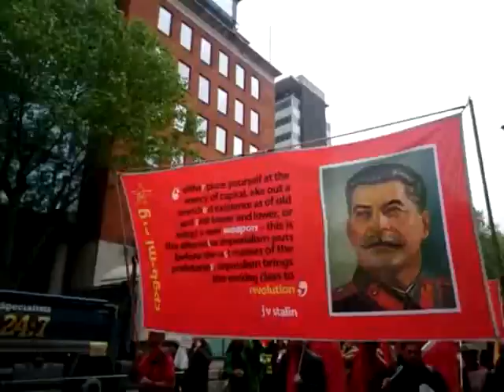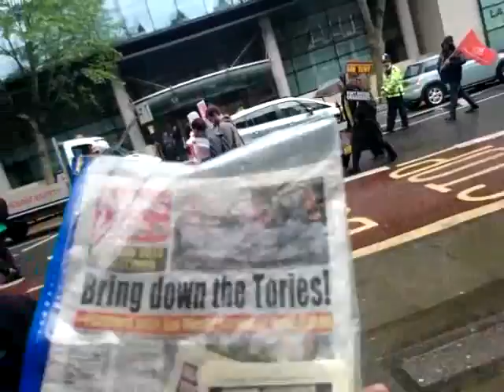March of 10,000. London Mayday2014 Parade.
London Mayday2014 Parade. Over 20 minutes of footage of the Mayday Parade for 2014.

If you would like to assist us in continuing our work and get the real uncensored news, please donate. We are interested in livestreaming many more of these actions.

Unions estimate that about 10,000 attended the Mayday Parade and Rally At Trafalgar Square. Decide for yourselves in this unedited video.